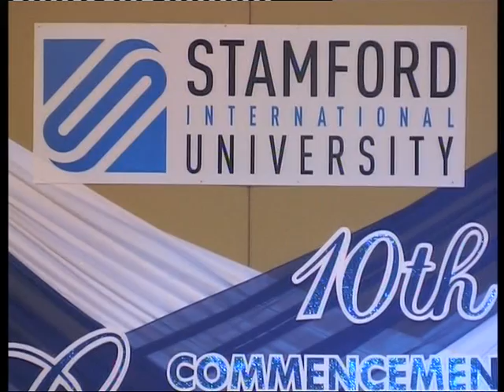GloryFest (2010) - Part 8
GloryFest (2010) - a part of the Stamford International University's 10th Commencement Ceremony at the Sheraton Resort & Spa (Hua-Hin).